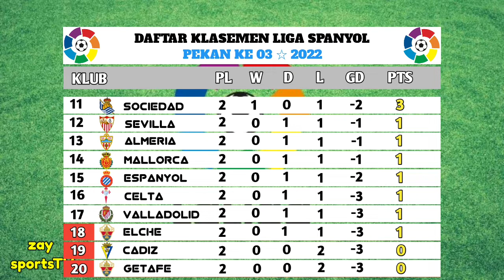Jadwal Liga Spanyol Malam Ini- BARCELONA vs VALLADOLID, ESPANYOL vs MADRID, Laliga 2022 Pekan Ke 3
Jadwal Liga Spanyol Malam Ini- BARCELONA vs VALLADOLID, ESPANYOL vs MADRID, Laliga 2022/2023 Pekan Ke 3

hasil laliga
liga spanyol pekan ke 3

hasil pertandingan liga spanyol pekan ke 3, tahun 2022
Serta daftar klasemen,top score,top asisst & daftar clean sheets

sabtu, 27 agustus 2022 , Bein Sport

GIRONA VS CELTA
BETIS VS OSASUNA
ELCHE VS REAL SOCIEDAD

minggu, 28 agustus 2022 , Bein Sport

RAYO VS MALLORCA
ALMERIA VS SEVILLA
GETAFE VS VILLAREAL

senin, 29 agustus 2022 , Bein Sport

BARCELONA VS VALLADOLID
ESPANYOL VS MADRID

selasa, 30 agustus 2022 , Bein Sport

CADIZ VS BILBAO
VALENCIA VS ATM

KLASEMEN
1. VILLAREAL          6 POIN
2. MADRID                6  POIN
3. BETIS                    6 POIN

hasil liga spanyol pekan 35
highlight laliga spanyol
highlight liga spanyol
jadwal barcelona
jadwal real madrid
jadwal atletico madrid
berita bola terbaru
berita bola liga spanyol
berita bola laliga